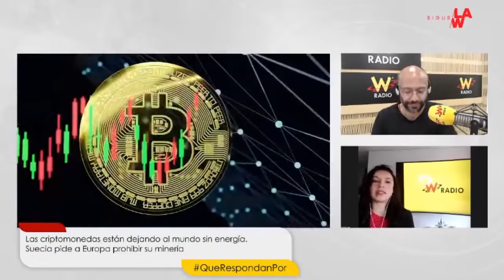Las criptomonedas están dejando al mundo sin energía. Suecia pide a Europa prohibir su minería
Por incremento en consumo de energía, la Agencia Sueca de Protección Ambiental asegura que la minería de Bitcoin y otras criptomonedas es una "amenaza" para cumplir la meta de los Acuerdos de París en cuanto al cambio climático: conseguir que el aumento de la temperatura a nivel global, a finales de este siglo, sea de 1.5° centígrados.

Por ende, piden que la Unión Europea prohíba la minería de la más famosa criptomoneda y que las empresas que invierten en Bitcoin no sean calificadas como compañías con prácticas ambientalmente sostenibles.
La minería de las criptomonedas se hace con computadores de alto rendimiento con el fin de agregar nuevos registros de transacciones como nuevos bloques que, en el futuro, se unirán a la llamada blockchain.

Según un estudio de la Universidad de Cambridge, la minería de Bitcoin a nivel global consume anualmente el doble de energía que Colombia. Si fuese un país, estaría entre los 30 que más electricidad gastan. Según la Agencia Sueca de Protección Ambiental, lo que hoy en día consume esta práctica es el equivalente a darle la vuelta al mundo 44 veces en un carro eléctrico.